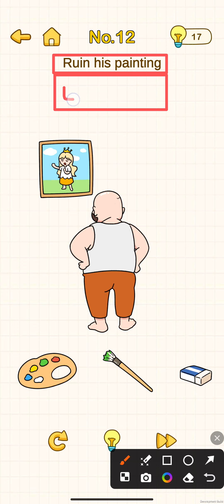Brain Out Prank Plan level 12 solution